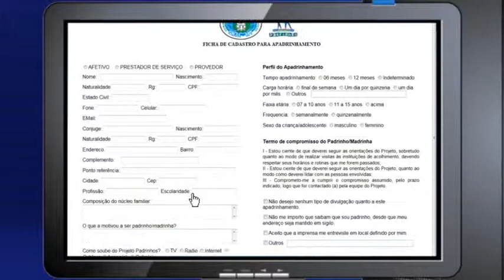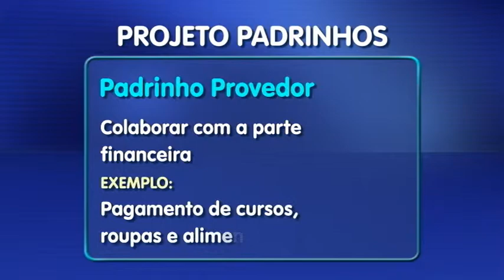Ceja disponibiliza ficha online para inscrição no Projeto Padrinhos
Casal apadrinha uma criança e um adolescente acolhidos em abrigo